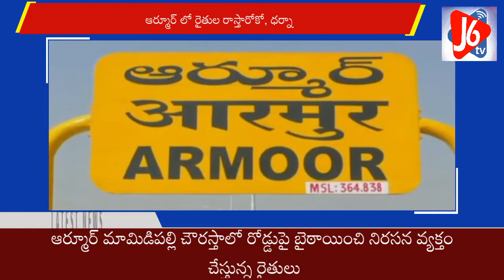ఆర్మూర్ మామిడిపల్లి చౌరస్తాలో రైతుల రాస్తారోకో, ధర్నా, పెద్ద పెద్ద ఎత్తున మోహరించిన పోలీసు బలగాలు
J6 tv news nizamabad
# Armoor farmers strike